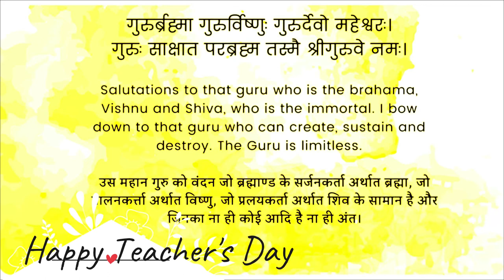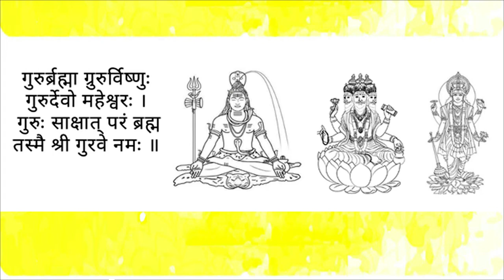Happy Teachers' Day|Teachers' Day 2021#Susmita's classroom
Happy Teachers' Day|Teachers' Day 2021|Teachers' Day status|Importance of Teachers' Day#Susmita's classroom| why teachers' day celebrated|how teachers' day is celebrated|when teachers' day is celebrated#Introduction Video

I am a teacher by profession. Teaching is my hobby and now it has become my passion. I want to impart my knowledge to the world, so that I can contribute in building a wonderful society.
By the grace of God, I have some knowledge of Indian music, Indian classical dance 'kathak', teaching English language, technique of teaching Hearing impaired people etc.
I believe that knowledge increases when we part it with others. So it's a small step in achieving a bigger goal.
In this video you will know about me and my video topics.